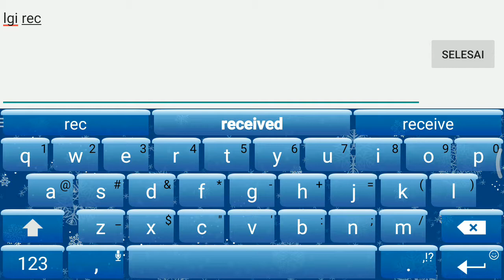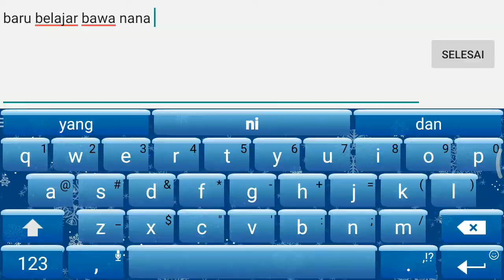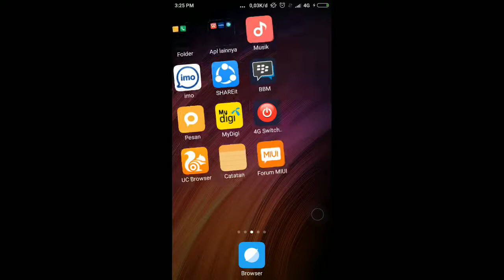Coba mage nana auto surender